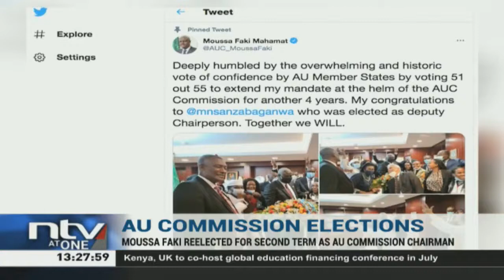Moussa Faki reelected as AU commission Chairman